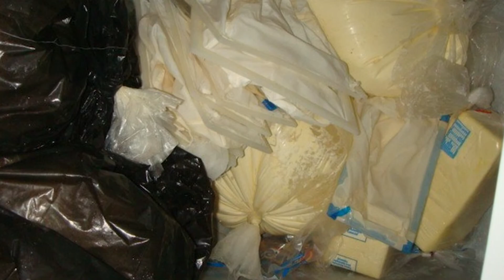Fiscais da ADAPEC fecham fábrica de queijos que ficava ao lado de chiqueiro !